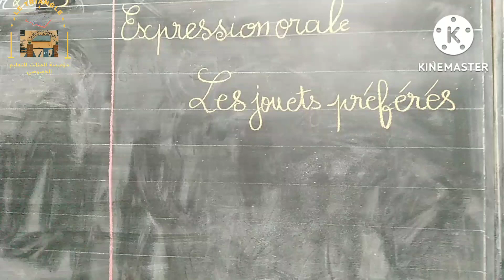2 février 2023